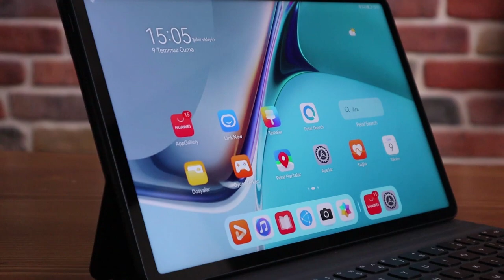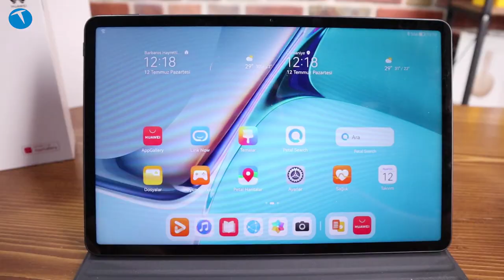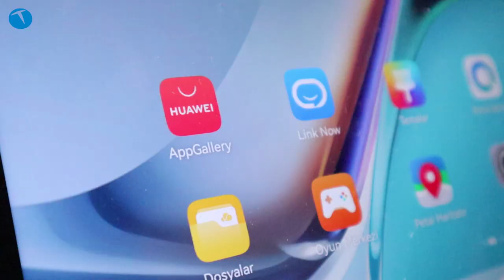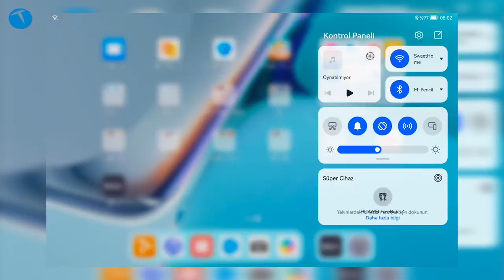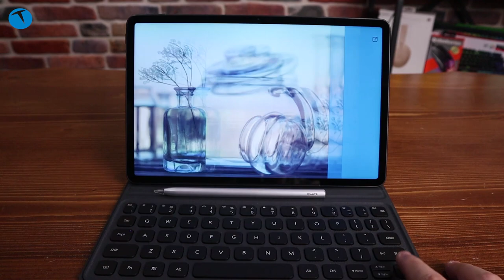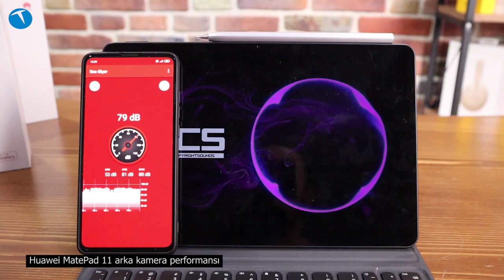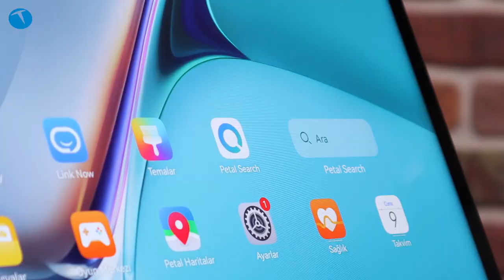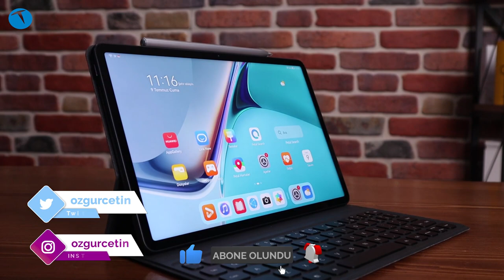Hoş geldin HarmonyOS: Huawei Matepad 11 inceledik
HarmonyOS'li işletim sistemi kullanan ilk tablet bilgisayar Huawei MatePad 11 modelini enine boyuna inceledik.

Geçtiğimiz aylarda kendi işletim sisteminin yeni sürümünü duyuran Huawei, HarmonyOS 2.0 ile kendi ekosistemini kuracağını açıkladı. Telefondan tablete, otomobilden beyaz eşyalara kadar birçok cihazda kullanılabilen bu yeni işletim sistemi sürümü markanın cihazlarında karşımıza çıkmaya başladı.

İncelemeye geçmeden önce şunu belirtmek isterim ki HarmonyOS 2.0 işletim sistemi gayet güzel olmuş. Arayüz ve kullanım deneyimi Android'i aratmıyor. Ayrıca uygulama eko sistemi de gayet yeterli. Zaten son aylarda AppGallery ile kendi eko sistemini kuran Huawei, tüm uygulamaları HarmonyOS'e taşımış. Ayrıca Petal Search ile üçüncü parti uygulamaları da bulup yükleyebiliyorsunuz. Uzun lafın kısası hem arayüz çok kullanışlı hem uygulama ekosistemi çok zengin. Zaten bazı uygulamaları da o uygulamanın kendi internet sitesinden indirip yükleyebiliyorsunuz. HarmonyOS her açıdan beklentileri karşılayan bir işletim sistemi olmuş.

Öte yandan işletim sisteminde bazı ilginç özellikler de var. Bunlardan biri de AppMultiplier özelliği. Uygulama Çoklayıcı olarak geçen bu özelliğe Ayarlar / Ekran ve parlaklık ayarları menüsünden ulaşabiliyorsunuz. Bu özelliği aktif hale getirdiğinizde bunu destekleyen uygulamayı yatay modda da kullanabiliyorsunuz. Birçok uygulama da bu özelliği destekliyor.

Süper Cihaz isimli bir diğer özellik ise markanın HarmonyOS'i duyurduğu etkinlikte de göstermişti. Bu özellik sayesinde yakınlarda bulunan diğer Huawei cihazlarını özel bir animasyon eşliğinde görsel olarak MatePad 11'e bağlayabiliyorsunuz. İnceleme videomuzda bu özelliği gösterdik ve markanın geçtiğimiz günlerde incelediğimiz Freebuds 4 cihazını bu özellik yardımı ile kolayca tabletle eşleştirebildik.

Android işletim sisteminden farklı olarak HarmonyOS'te Mikroservis isimli bir özellik bulunuyor. Bu özellik sayesinde desteklenen uygulamalarda bazı hızlı özelliklere ulaşabiliyorsunuz.

Normalde bazı uygulamalar sadece dikey modda ve ekranın ortasında çalışırken HarmonyOS bu uygulamaları yatay ve tam ekran çalıştırılabiliyor. HarmonyOS bu konularda da gayet başarılı.

Huawei MatePad 11 tasarım özellikleri
Tabletin tasarımı önceki model olan MatePad Pro'ya benziyor. Ancak bazı farklılıklar içeriyor. Örneğin ön kamera önceki modelde sol köşede iken MatePad 11'de ortaya alınmış. Bu geliştirme iyi olmuş zira online toplantılarda kameraya baktığınızda gözünüz kenara kayıyordu. Bu modelde bu tarz bir durum yok.

Ele iyi oturan, ince ve şık bir tablet olan MatePad 11'in çerçeve kalınlığı da çok büyük değil. Tabletin toplam ağırlığı 485 gram ve kalınlığı ise 7.25 mm. Yani taşıması ve kullanması kolay ve hafif bir ürün var karşımızda.

Huawei MatePad 11 donanım özellikleri
Tabletin genel özelliklerine bakacak olursak karşımıza 10.95 inçlik 2560 x 1600 piksel QHD ekran çıkıyor. Sinematik FullView ekranın bir diğer özelliği ise 120 Hz yenileme hızı sunması.. 6 GB RAM'i bulunan üründe 64 / 128 ve 256 GB depolama alanı seçenekleri bulunuyor. Ön kamerası 8 MP çözünürlük sunan tablet bilgisayarda 13 MP ana kamera çözünürlüğü bulunuyor.

Tablet gücünü Snapdragon 865 platformundan alıyor. Qualcomm'un güçlü çip setlerinden biri olan bu işlemci günlük işlerin üstesinden fazlasıyla iyi bir şekilde kalkabiliyor. Oyun ve yüksek donanım gücü gerektiren işlerde de sorunsuz bir performans sunan bu işlemci sizi asla yarı yolda bırakmıyor.

Bu özellikler zaten Android işletim sistemli modellerde de bulunuyordu. HarmonyOS'e de gelmiş olması önemli bir artı. Huawei ödevine iyi çalışmış. Takdir ettim.

Akıllı Manyetik Klavye ve M-Pencil (ikinci nesil)
Ürünü aldığınızda yanında akıllı manyetik klavye ve M-Pencil ikinci nesil kalem de veriliyor. Manyetik klavye Q dizilimine sahip ve tableti üzerine taktığınız anda otomatik olarak bağlanıyor. Klavye özellikle yazı yazanlar için güzel bir aksesuar., Bağlantı otomatik bir şekilde kablosuz olarak yapıldığından kablo vs gerekmiyor. Bu arada klavyenin iki farklı açısı var. Birinci açıda daha dik duran tablet ikinci açıda daha eğimli kullanabiliyorsunuz.